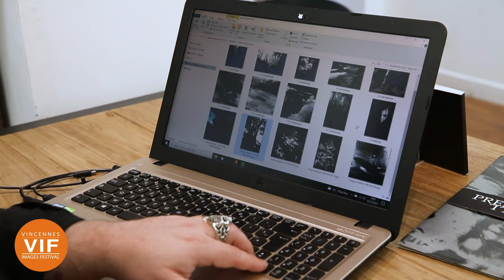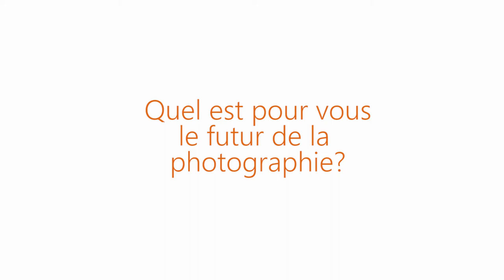Interview Francois Rastoll Jury du VIF2022